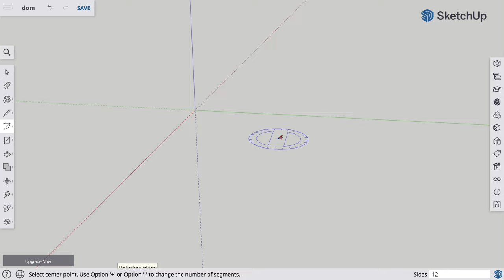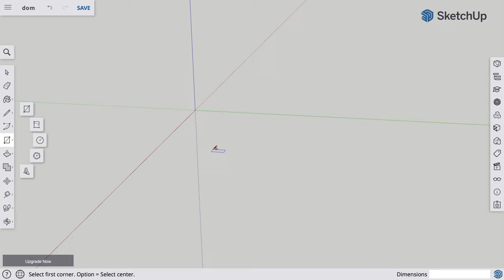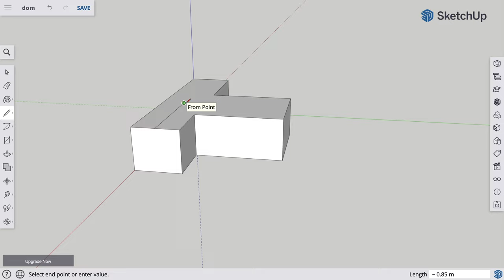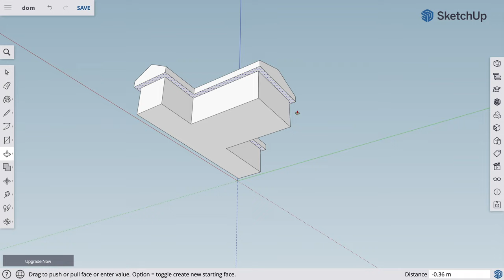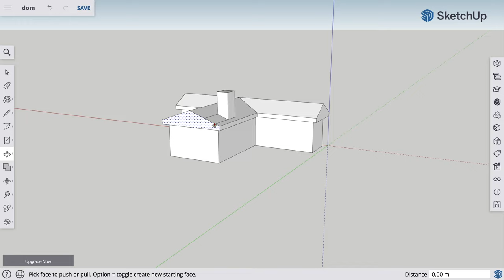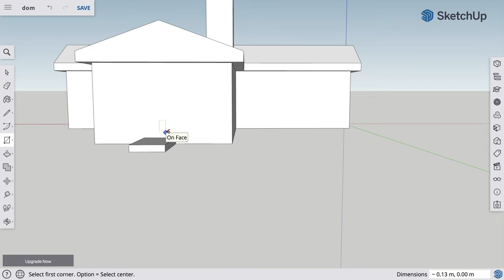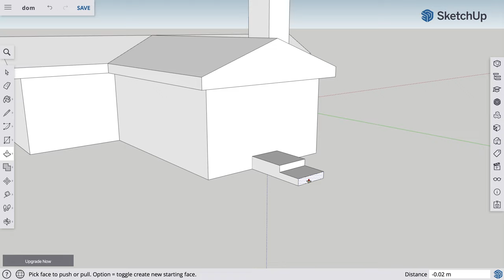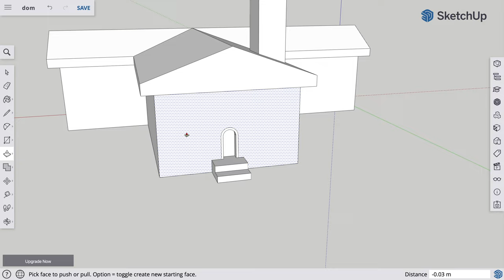5 🏠 - Dom - Sketchup s Yetim